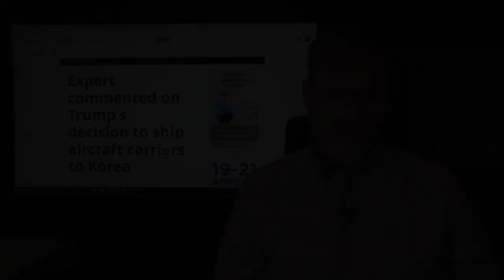US Sends Two More Aircraft Carriers to Korea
US prepares for war sends two more Aircraft Carriers to Korean waters. Seems Russia and China's presence has concerned the US Generals so before striking North Korea they have decided to send two more Aircraft carriers to the region.